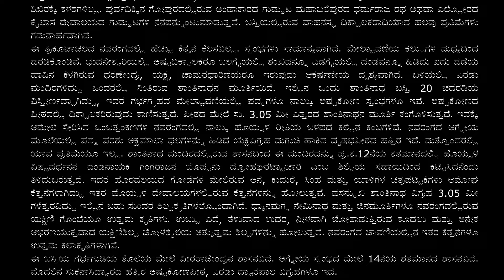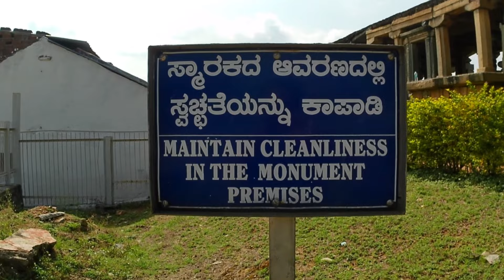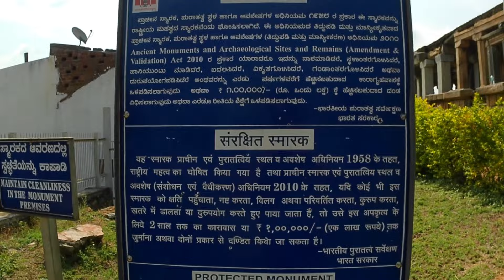Sri Panchakuta Digambar Jain Temple l Kambadahalli.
ಮಂಡ್ಯ ಜಿಲ್ಲೆಯ ನಾಗಮಂಗಲ ತಾಲ್ಲೂಕಿನಲ್ಲಿರುವ ಒಂದು ಪುಣ್ಯಕ್ಷೇತ್ರ. ಇಲ್ಲಿನ ಪಂಚಕೂಟಬಸ್ತಿಯ ಉತ್ತರದಲ್ಲಿರುವ 15.24 ಮೀ ಎತ್ತರದ ಕರಿಕಲ್ಲಿನ ಬ್ರಹ್ಮದೇವರ ಕಂಬವೇ ಊರಿನ ಹೆಸರಿಗೆ ಕಾರಣ. ಈ ಕಂಬದ ತಳಭಾಗದ ಎಂಟು ಮುಖಗಳ ಮೇಲೂ ಅಷ್ಟದಿಕ್ಪಾಲಕರ ಶಿಲ್ಪಗಳಿದ್ದು ಈ ಕಂಬದ ಮೇಲೆ ಪುರ್ವಾಭಿಮುಖವಾದ ಬ್ರಹ್ಮದೇವರ ಶಿಲ್ಪವಿದೆ. ಸಮೀಪದಲ್ಲಿ ದ್ರಾವಿಡ ಶೈಲಿಯಲ್ಲಿ ಕಲ್ಲಿನಿಂದ ಕಟ್ಟಲಾದ ಏಳು ದೇವಾಲಯಗಳಿವೆ. ಪ್ರ.ಶ. 900ರ ಸುಮಾರಿನಲ್ಲಿ ಕಟ್ಟಲ್ಪಟ್ಟ ಪಂಚಕೂಟಬಸ್ತಿಯಲ್ಲಿ ನಡುವೆ ಇರುವುದೇ ತ್ರಿಕೂಟಾಚಲ ಆದಿನಾಥಬಸ್ತಿ. ಇದರಲ್ಲಿ ಪಲ್ಲವಶಿಲ್ಪದ ಪ್ರಭಾವ ಕಂಡುಬರುತ್ತದೆ. ದೇವಾಲಯದ ಕೆಳಭಾಗ ಅಷ್ಟಕೋಣಾಕಾರವಾಗಿದ್ದು ಗೋಡೆಯ ಮೇಲುಗಡೆ ಯಕ್ಷ, ಜಿನರ ಲತಾಪಟ್ಟಿಕೆಗಳಿವೆ. ಗೂಡುಗಳಿಗೆ ಪುಷ್ಪ ಅಥವಾ ಮಕರತೋರಣಗಳಿವೆ. ಇವುಗಳಲ್ಲಿ ಗಂಧರ್ವ, ಯಾಳಿ, ಮುಕ್ಕೊಡೆ, ಮಕರಗಳ ಅಲಂಕರಣಗಳಿವೆ. ಮೇಲ್ಚಾವಣಿಗಳು ಬಾಗಿದ್ದು ಲಾಳದ ಆಕಾರದ ಕಮಾನುಗಳಿಂದ ಅಲಂಕೃತವಾಗಿವೆ. ಕೈಪಿಡಿ ಗೋಡೆಯ ಮೇಲೆ ಸಿಂಹಮುಖದ ಮೀನು, ನೀರ್ಗುದುರೆಗಳಿವೆ. ಬಲಭಾಗದ ಗರ್ಭಗುಡಿಯಲ್ಲಿ ನೇಮಿನಾಥ ಮತ್ತು ಎಡಭಾಗದ ಗುಡಿಯಲ್ಲಿ ಶಾಂತಿನಾಥ ವಿಗ್ರಹಗಳು ಕುಳಿತಿರುವಂತೆ ನಿರ್ಮಿತವಾಗಿವೆ. ಈ ದೇವಾಲಯದ ಮೂರು ಶಿಖರಗಳು ಕಣಶಿಲೆಯಿಂದ ನಿರ್ಮಿತವಾಗಿವೆ. ಈ ಮೂರು ಶಿಖರಗಳೂ ಮೂರು ವಿಧವಾಗಿವೆ. ಪುರ್ವದ ಶಿಖರ ದುಂಡಾಗಿಯೂ ಉತ್ತರದ ಶಿಖರ ಚತುರಸ್ರವಾಗಿಯೂ ಪಶ್ಚಿಮದ ಶಿಖರ ಅಷ್ಟಾಸ್ರವಾಗಿಯೂ ಇವೆ. ಇವುಗಳ ಮೇಲೆ ಲತಾಪಟ್ಟಿಕೆಯೂ ಪೀಠದ ಮೇಲಿರುವ ಲಾಳದ ಆಕಾರದ ಕಮಾನಗಳೂ ಇವೆ. ಇವು ತಾಜ್ಮಹಲಿನ ಬುದ್ದುದಾಕಾರದ ಶಿಖರಗಳನ್ನು ನೆನಪಿಗೆ ತರುತ್ತವೆ. ಗ್ರೀವಾಕಾರದ ಅಂತಸ್ತುಗಳುಳ್ಳ ಇಲ್ಲಿನ ಗೋಪುರಗಳು ಸುಂದರವಾಗಿಯೂ ಎತ್ತರವಾಗಿಯೂ ಇದ್ದು ಸ್ತಂಭಿಕೆಗಳಿಂದ ಅಲಂಕೃತವಾಗಿವೆ. ಶಿಖರದ ಮೇಲೆ ಮಗುಚಿಹಾಕಿದ ಪದ್ಮ ಆಕರ್ಷಣೀಯವಾಗಿದೆ. ಆದರೆ ಈ ಶಿಖರಕ್ಕೆ ಕಳಶಗಳಿಲ್ಲ. ಪುರ್ವದಿಕ್ಕಿನ ಗೋಪುರದಲ್ಲಿರುವ ಅಂಡಾಕಾರದ ಗುಮ್ಮಟ ಮಹಾಬಲಿಪುರದ ಧರ್ಮರಾಜ ರಥ ಅಥವಾ ಎಲ್ಲೋರದ ಕೈಲಾಸ ದೇವಾಲಯದ ಗುಮ್ಮಟಗಳ ನೆನಪನ್ನುಂಟುಮಾಡುತ್ತದೆ. ಬಸ್ತಿಯಲ್ಲಿರುವ ವಾಹನಸ್ಥ ದಿಕ್ಪಾಲಕರಾದಿಯಾದ ಹಲವು ಪ್ರತಿಮೆಗಳು ಗಮನಾರ್ಹವಾಗಿವೆ.
ಈ ತ್ರಿಕೂಟಾಚಲದ ನವರಂಗದಲ್ಲಿ ಹೆಚ್ಚು ಕೆತ್ತನೆ ಕೆಲಸವಿಲ್ಲ. ಸ್ತಂಭಗಳು ಸಾಮಾನ್ಯವಾಗಿವೆ. ಮೇಲ್ಚಾವಣಿಯ ಕಲ್ಲುಗಳ ಮಧ್ಯದಿಂದ ಹರಡಿಕೊಂಡಿವೆ. ಭುವನೇಶ್ವರಿಯಲ್ಲಿ ಅಷ್ಟದಿಕ್ಪಾಲಕರೂ ಬಲಗೈಯಲ್ಲಿ ಶಂಖವನ್ನೂ ಎಡಗೈಯಲ್ಲಿ ದಂಡವನ್ನೂ ಹಿಡಿದು ಐದು ಹೆಡೆಯ ಹಾವಿನ ಕೆಳಗಿರುವ ಧರಣೇಂದ್ರ, ಯಕ್ಷ, ಚಾಮರಧಾರಿಣಿಯರೂ ಇರುವುದು ಆಕರ್ಷಣೀಯ ದೃಶ್ಯವಾಗಿದೆ. ಬಳಿಯಲ್ಲಿ ಎರಡು ಮಂದಿರಗಳಿದ್ದು ಒಂದರಲ್ಲಿ ನಿಂತಿರುವ ಶಾಂತಿನಾಥನ ಮೂರ್ತಿಯಿದೆ. ಇಲ್ಲಿನ ಒಂದು ಶಾಂತಿನಾಥ ಬಸ್ತಿ 20 ಚದರಡಿಯ ವಿಸ್ತೀರ್ಣದ್ದಾಗಿದ್ದು, ಇದರ ಗರ್ಭಗೃಹದ ಮೇಲ್ಚಾವಣಿಯಲ್ಲಿ ಪದ್ಮಗಳೂ ನಾಲ್ಕು ಅಷ್ಟಕೋಣ ಸ್ತಂಭಗಳೂ ಇವೆ. ಅಷ್ಟಕೋಣದ ಪೀಠದಲ್ಲಿ ದಿಕ್ಪಾಲಕರಿರುವುದು ಕಾಣಿಸುತ್ತದೆ. ಪೀಠದ ಮೇಲೆ ಸು. 3.05 ಮೀ ಎತ್ತರದ ಶಾಂತಿನಾಥನ ಮೂರ್ತಿ ಕಂಗೊಳಿಸುತ್ತದೆ. ಇದಕ್ಕೆ ಆಮೇಲೆ ಸೇರಿಸಿದ ಒಂಬತ್ತಂಕಣಗಳ ನವರಂಗದಲ್ಲಿ ನಾಲ್ಕು ಹೊಯ್ಸಳ ರೀತಿಯ ಬಳಪದ ಕಲ್ಲಿನ ಕಂಬಗಳಿವೆ. ನವರಂಗದ ಆಗ್ನೇಯ ಮೂಲೆಯಲ್ಲಿ ಪದ್ಮ ಪರಶು ಅಕ್ಷಮಾಲಾ ಫಲಗಳನ್ನು ಹಿಡಿದ ಯಕ್ಷವಿಗ್ರಹ ಮಗುಚಿ ಹಾಕಿದ ವೃಷಭಪೀಠದ ಹತ್ತಿರ ಇದೆ. ಮತ್ತೊಂದರಲ್ಲಿ ಯಾವ ಪ್ರತಿಮೆಯೂ ಇಲ್ಲ. ಶಾಂತಿನಾಥ ಮಂದಿರದಲ್ಲಿರುವ ಶಾಸನದಿಂದ ಈ ಮಂದಿರವನ್ನು ಪ್ರ.ಶ.12ನೆಯ ಶತಮಾನದಲ್ಲಿ ಹೊಯ್ಸಳ ವಿಷ್ಣವರ್ಧನನ ದಂಡನಾಯಕ ಗಂಗರಾಜನ ಬೊಪ್ಪನು ದ್ರೋಹಘರಟ್ಟಾಚಾರಿ ಎಂಬ ಶಿಲ್ಪಿಯ ಸಹಾಯದಿಂದ ಕಟ್ಟಿಸಿದನೆಂದು ತಿಳಿದುಬರುತ್ತದೆ. ಇದರ ಹೊರವಲಯದ ಗೋಡೆಗಳ ಮೇಲಿರುವ ಆನೆ, ಕುದುರೆ, ಸಿಂಹ ಮತ್ತು ಯಾಳಿಗಳ ಚಿತ್ರಪಟ್ಟಿಕೆಗಳು ಅಮೋಘ ಕೆತ್ತನೆಗಳಾಗಿದ್ದು ಇತರ ಹೊಯ್ಸಳ ದೇವಾಲಯಗಳಲ್ಲಿರುವ ಕೆತ್ತನೆಗಳನ್ನು ಹೋಲುತ್ತವೆ. ಹಸನ್ಮುಖ ಶಾಂತಿನಾಥ ವಿಗ್ರಹ 3.05 ಮೀ ಗಳೆತ್ತರವಿದ್ದು ಇಲ್ಲಿನ ಬಹು ಸುಂದರ ಶಿಲ್ಪಕೃತಿಗಳಲ್ಲೊಂದಾಗಿದೆ. ಧ್ಯಾನಮಗ್ನ ನೇಮಿನಾಥ ಮತ್ತು ಜಿನಮೂರ್ತಿಗಳೂ ನವರಂಗದಲ್ಲಿರುವ ಯಕ್ಷಿಣಿ ಗೊಂಬೆಯೂ ಉತ್ತಮ ಕೃತಿಗಳು. ಉಬ್ಬು ಎದೆ, ತೆಳುವಾದ ಉದರ, ನೀಳವಾಗಿ ಜೋತಾಡುತ್ತಿರುವ ಕೂದಲು ಮತ್ತು ಅನೇಕ ಆಭರಣಯುಕ್ತವಾದ ಯಕ್ಷಿಣಿಶಿಲ್ಪ ಚೋಳಶೈಲಿಯ ಅತ್ಯುತ್ತಮ ಶಿಲ್ಪಗಳನ್ನು ಹೋಲುತ್ತದೆ. ನವರಂಗದ ಚಾವಣಿಯಲ್ಲಿನ ಇತರ ಕೆತ್ತನೆಗಳೂ ಉತ್ತಮ ಕಲಾಕೃತಿಗಳಾಗಿವೆ.
ಈ ಬಸ್ತಿಯ ಗರ್ಭಗುಡಿಯ ತೊಲೆಯ ಮೇಲೆ ವೀರರಾಜೇಂದ್ರನ ಶಾಸನವಿದೆ. ಆಗ್ನೇಯ ಸ್ತಂಭದ ಮೇಲೆ 14ನೆಯ ಶತಮಾನದ ಶಾಸನವಿದೆ. ಮೊದಲಿನ ಸುಕನಾಸಿದ್ವಾರದ ಹತ್ತಿರ ಅಷ್ಟಕೋಣಪೀಠ, ಎರಡು ದ್ವಾರಪಾಲ ವಿಗ್ರಹಗಳೂ ಇವೆ.
ಕಂಬದಹಳ್ಳಿಯ ಪಂಚಕೂಟ ಬಸದಿಗೆ ಸಾವಿರ ವರ್ಷಗಳ ಇತಿಹಾಸವಿದೆ. ಶ್ರವಣಬೆಳಗೂಳದಿಂದ ಕೇವಲ 12 ಕಿ.ಮಿ. ದೂರದಲ್ಲಿರುವ ಈ ಬಸದಿ, ಗಂಗರ ಕೊಡುಗೆ. ಕೇಂದ್ರ ಪುರಾತತ್ವ ಇಲಾಖೆಯ ವತಿಯಿಂದ ಜೀರ್ಣೋದ್ಧಾರವಾಗಿರುವ ಈ ಬಸದಿ ನಯನಮನೋಹರವಾಗಿದೆ. ಹತ್ತು ವರ್ಷಗಳ ಹಿಂದೆ ಇದೇ ಬಸದಿ ಕುಸಿಯುವ ಹಂತದಲ್ಲಿತ್ತು. ಈ ಬಸದಿಯನ್ನು ಬುನಾದಿ ಇಲ್ಲದೆ ನಿರ್ಮಿಸಿರುವುದು ಇದಕ್ಕೆ ಪ್ರಮುಖ ಕಾರಣವಿರಬಹುದು. 2003-04 ರಲ್ಲಿ ನಡೆದ ತೀರ್ಥಂಕರ ಮಹಾವೀರರ 2600 ನೆಯ ಜಯಂತಿಯ ಉತ್ಸವದ ಸಂದರ್ಭದಲ್ಲಿ ಅನೇಕ ಜೈನಮಂದಿರಗಳ ಜೀರ್ಣೋದ್ಧಾರ ಕಾರ್ಯಕ್ರಮವನ್ನು ಕೇಂದ್ರ ಸರ್ಕಾರ ಹಮ್ಮಿಕೊಂಡಿತ್ತು. ಈ ಕಾರ್ಯಕ್ರಮದ ಅಡಿಯಲ್ಲಿ ಕಂಬದಹಳ್ಳಿಯ ಬಸದಿಯ ಅದೃಷ್ಟವೂ ಖುಲಾಯಿಸಿತು. ಬಸದಿಯು ತನ್ನ ಗತವೈಭವವನ್ನು ಮರಳಿ ಪಡೆಯಿತು. ಒಂದು ಅಡಿಯಷ್ಟು ವಾಲಿದ್ದ ಶಾಸನವಿರುವ ಕಂಬವನ್ನು ನೇರವಾಗಿ ನಿಲ್ಲಿಸಿ ತಳದಲ್ಲಿ ಭದ್ರವಾದ ಜಗುತಿಯನ್ನು ನಿರ್ಮಿಸಲಾಯಿತು.

Credits
Channel: Sujan Lama Official